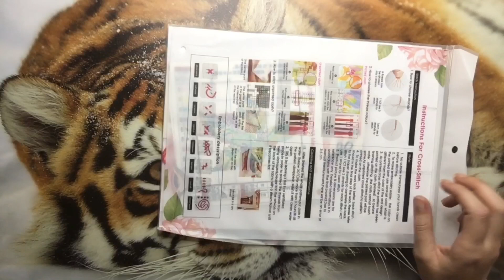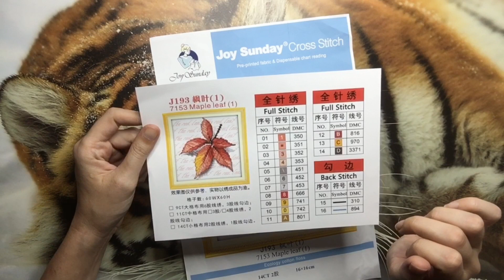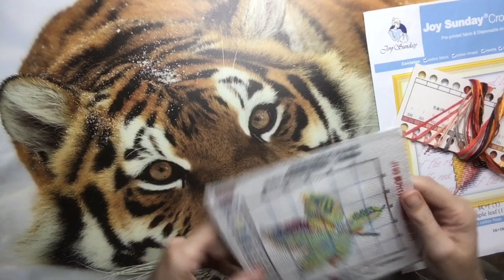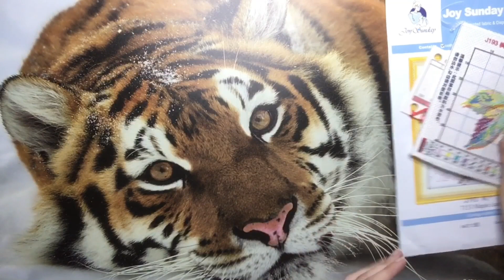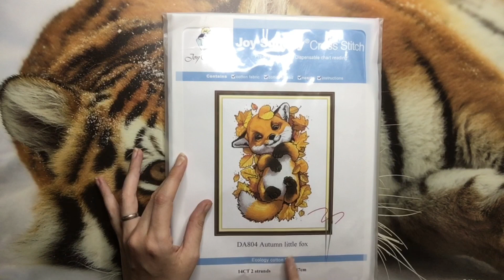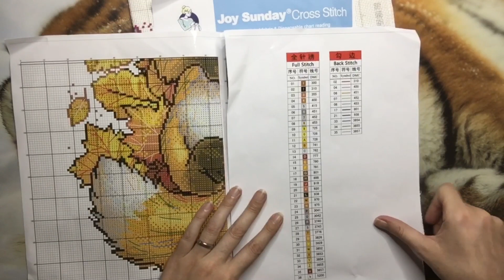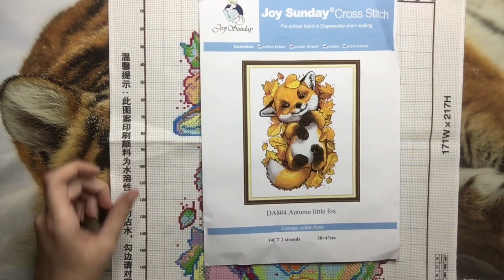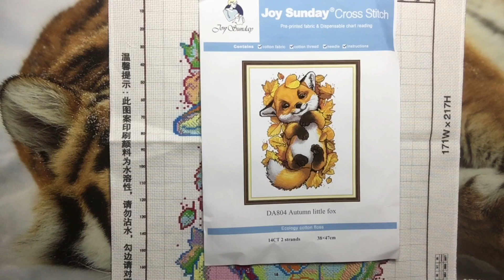Unboxing crossstitch Joy Sunday toile d Automne